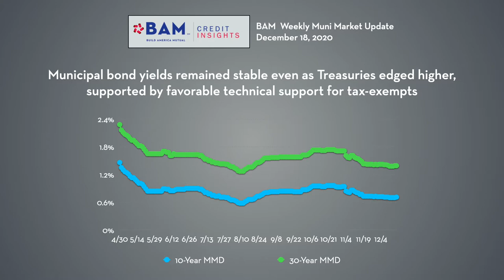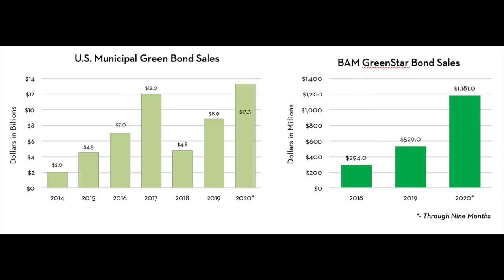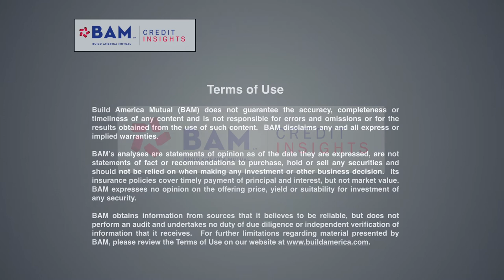Muni Outperformance Continues into 2020's Home Stretch: BAM Weekly Recap, 12/18/20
Municipals wrapped up a record year in the new-issue market with about $10 billion of primary market transactions. Yields were stable as strong technical factors continued to support strong demand for tax-exempts.